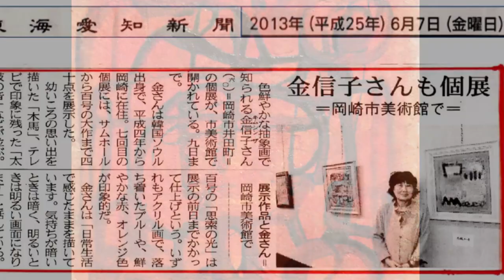Kim Sinza Exhibition( 金信子個展) 김신자 개인전 2013 Okazaki City Art Museum (岡崎市美術館）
Art by Kimsinza  金信子個展  2013年6月5日～9日
岡崎市美術館 김신자개인전
Kim Sinza Exhibition june 5-9 2013 Okazaki City Art Museum

Track : A Peaceful Afternoon
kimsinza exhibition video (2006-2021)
2021 Okazaki City Art Museum(Japan)
2019 Okazaki City Art Museum(Japan)
Okazaki City Museum of Art(Japan)
2017 Okazaki City Museum of Art(Japan)
2016 Okazaki City Museum of Art(Japan)
2015 Okazaki City Museum of Art(Japan)
2014 Okazaki City Museum of Art(Japan)
2013 Okazaki City Museum of Art(Japan)
2011 Okazaki City Museum of Art(Japan)
2008 Okazaki City Museum of Art(Japan)